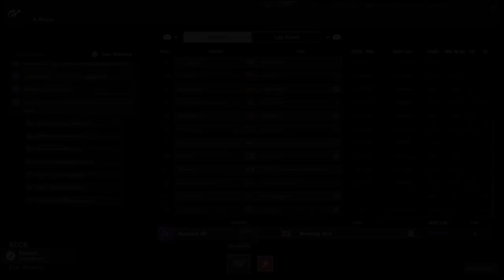Benefitting from CHAOS at the Monza chicane? | GT Sport PS4 Gameplay (Ep 022)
My complete setup is listed in the description **UPDATED** (hit 'SHOW MORE' to reveal)

Stuff To Make My Videos:

✅ Shure MV7 USB Microphone
✅ Sony A5100 (Main Camera)
✅ Logitech C920 HD Pro Webcam (Secondary Camera)

Guildford,
GU1 9FQ